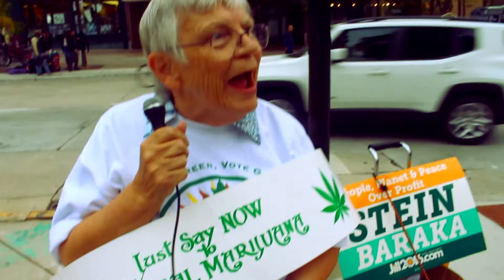Stoned Democrat Attempts to Infiltrate Green Party